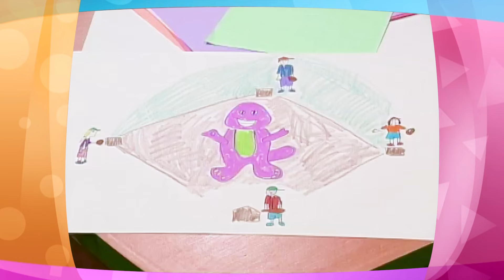Friendship Songs + How To Play Nice | Videos for Kids | Barney and Friends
Sing along with Barney to learn all about friendship and how to make friends. From sharing to listening, Barney will teach the key ingredients for building strong and lasting friendships through songs about how to be kind to your friends!